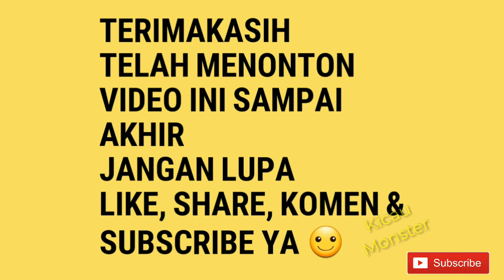Bikin Ngiler Kenarinya MASUK PAK EKO!!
Burung milik pax Eko Faba
Pecangakan
Comal
Pemlang
Jawa tengah
Indonesia